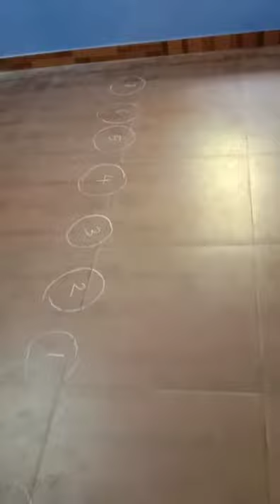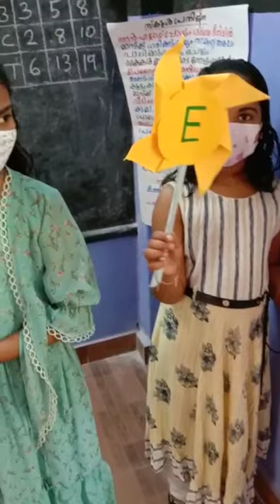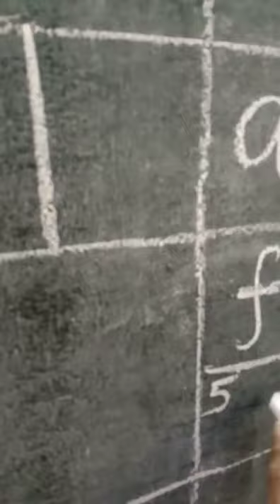Complete the crossword puzzle with a riddle. Class 2 GUPS NILAMEL 😍